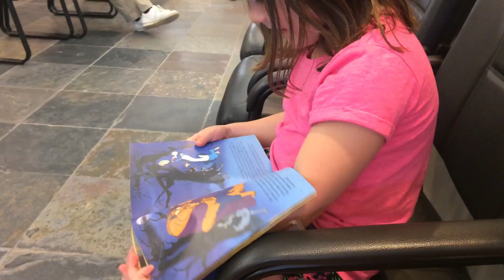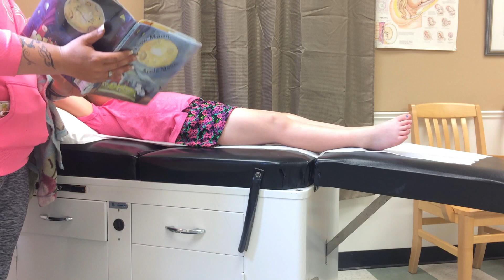4 YEAR OLD GETTING 5 YEAR OLD NEEDLES|GOOD OR BAD?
TESSAH GOT NEEDLES! SHE LAUGHED AND IS THE BRAVEST 4 YEAR OLD I KNOW. SO PROUD OF HER, TOOK HER TO GET CAKE POPS!

TESSAHEMILIE

SNAP CHAT
EM5TESS